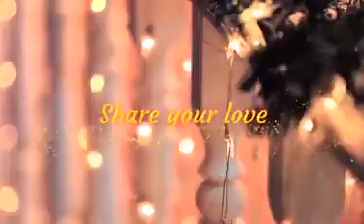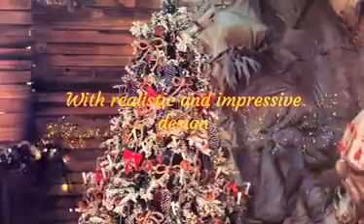Christmas Party Slideshow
Animation is a method in which figures are manipulated to appear as moving images. In traditional animation, images are drawn or painted by hand on transparent celluloid sheets to be photographed and exhibited on film. Today, most animations are made with computer-generated imagery.

A logo is a graphic mark, emblem, or symbol used to aid and promote public identification and recognition. It may be of an abstract or figurative design or include the text of the name it represents as in a wordmark.

Programs: Action League Now!
Professions in this field: Animator

Here are some samples of animated 3d logo and video intro and outro.

Drop a comment in the comment section to request for a tutorial on how its done.